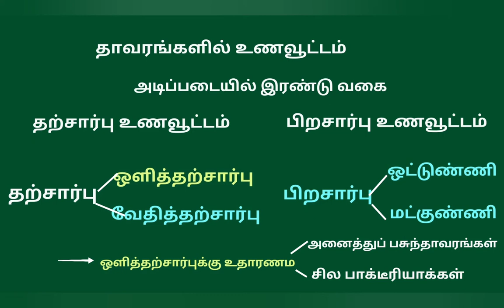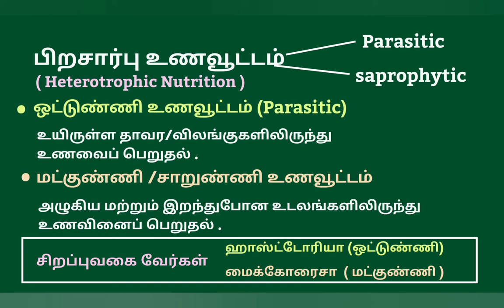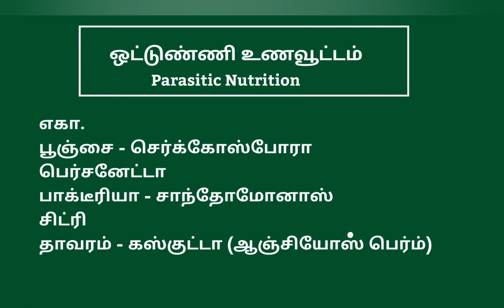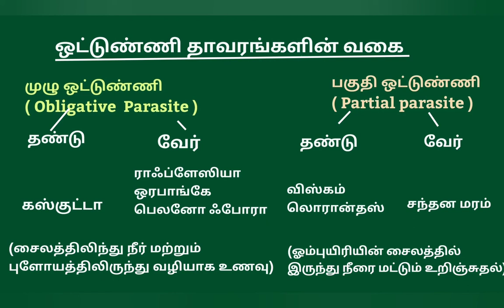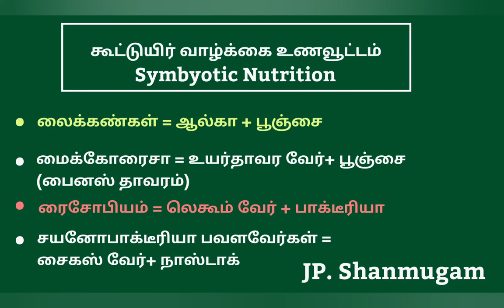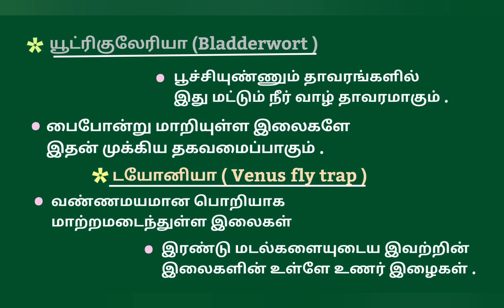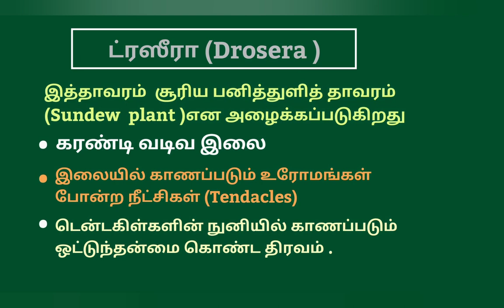TNPSC Biology- Nutrition in plants தாவரங்களில் உணவூட்டம்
Biology Part